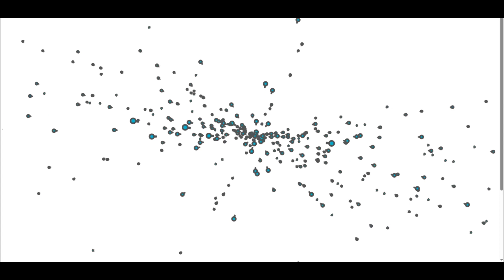Diep.io Fanart | CG Fanart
All credits are in the video itself. But if I missed you out, comment how much of a dreadful creature I am for leaving you in dead of night while coyotes circle your body like they haven't eaten in 7 days :D